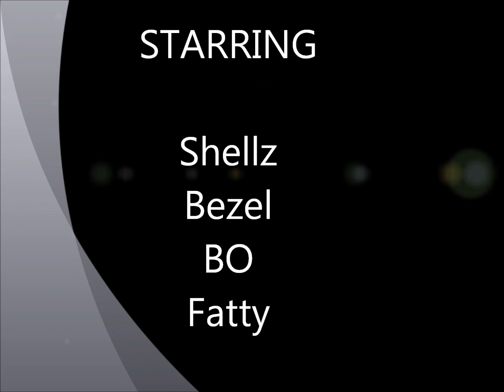Jay Shellz & Bezel (Track Demo)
Demo Track Featuring: J Shellz and Bezel